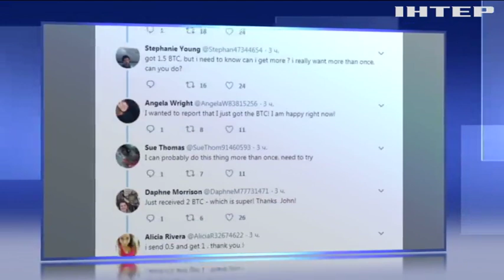Бомбою по ураганах: Дональд Трамп планує зупинити стихію атомною зброєю